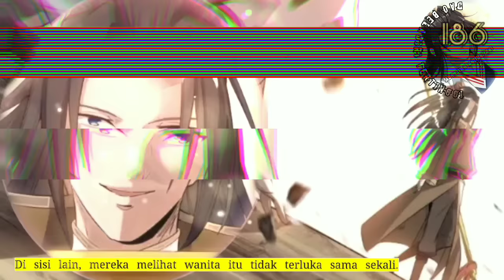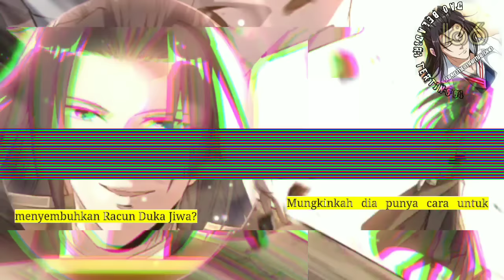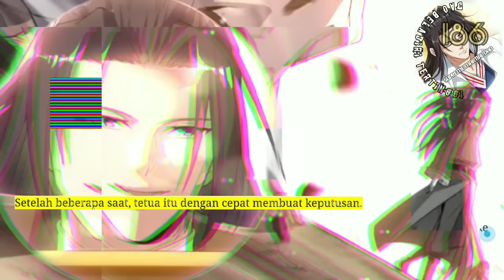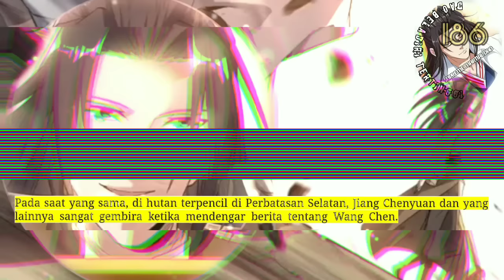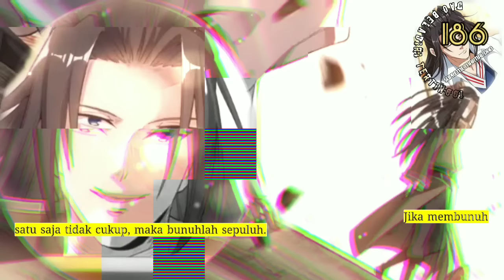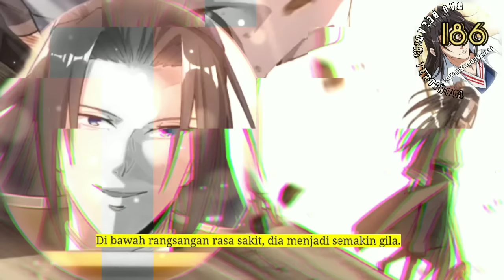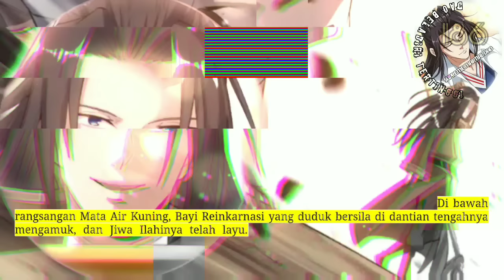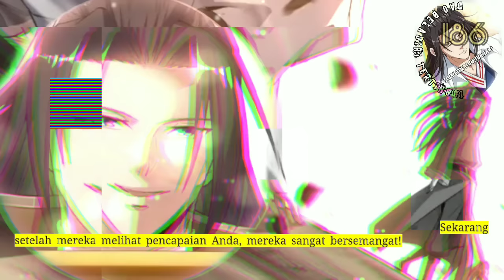Dao Beladiri Tertinggi season 186